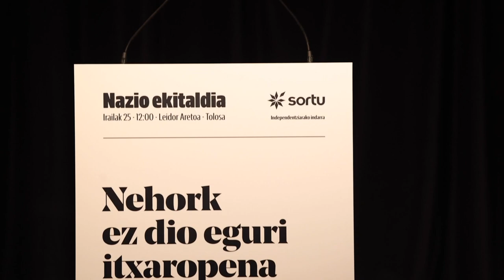Agerraldia | 2022KO IRAILAREN 27A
Atzoko memoria, gaurko borroka eta biharko garaipena aldarrikatuko ditu Sortuk irailaren 25eko mobilizazioetan. Hilaren 25ean, nazio-ekitaldi bat egingo du Tolosako Leidor aretoan.